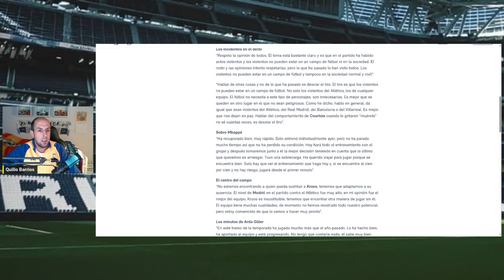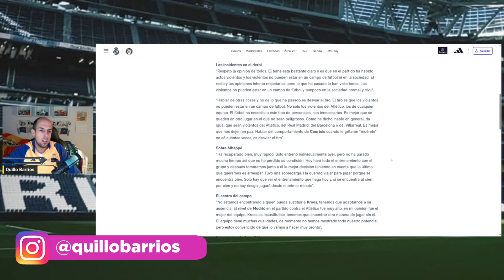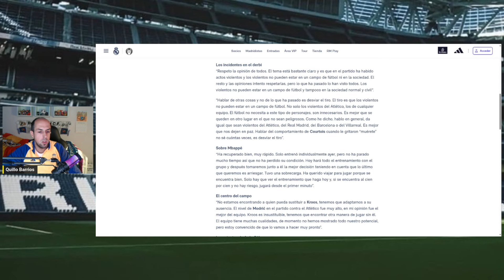ANCELOTTI SE CANSA DE LAS ACUSACIONES DE SIMEONE Y LO DESTROZA EN SALA DE PRENSA | MBAPPÉ ESTÁ LISTO